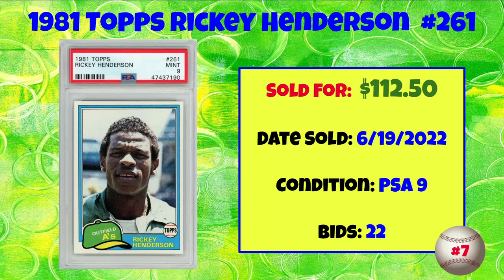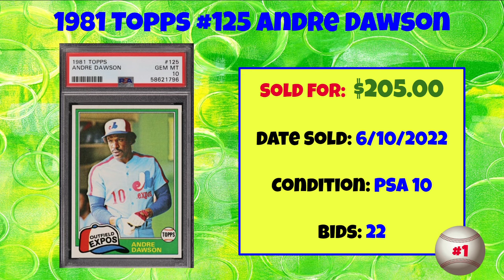1981 Topps Baseball Cards Most Expensive eBay Sales - June 2022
A rundown of the most expensive 1981 Topps Baseball cards sold on eBay in June of 2022.